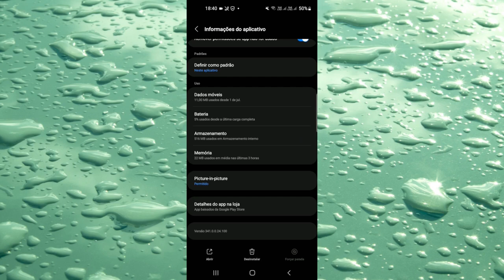Como Adicionar Nota Ao Post No Instagram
Adicionar uma nota ao seu post no Instagram é uma ótima maneira de fornecer contexto ou informações adicionais para seus seguidores. Veja como você pode fazer isso!